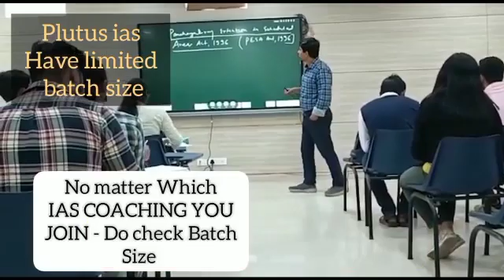Best IAS Coaching in Mananthavady, bangalore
Best IAS Preparation Coaching in Mananthavady, bangalore.
Top IAS Preparation Coaching in Mananthavady, bangalore.
Which is the best IAS Preparation Coaching in Mananthavady, bangalore ?
Best 5 IAS Preparation Coaching in Mananthavady, bangalore